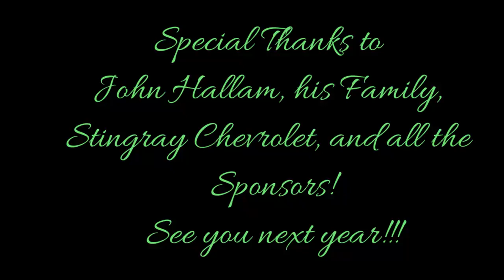Two Days Kayak Fishing Tenoroc / Amazing Fishery!!!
Fished the 3rd Annual Tenoroc "Kayak Fishing with Friends" tournament.